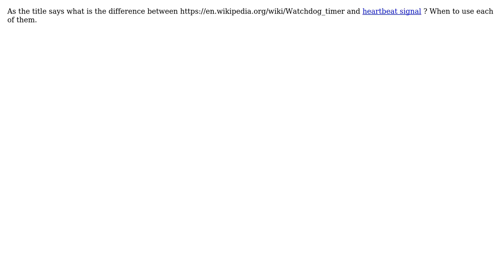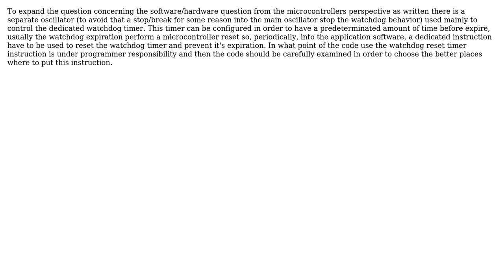Software Engineering: Difference between watchdog timer and heartbeat signals? (2 Solutions!!)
Software Engineering: Difference between watchdog timer and heartbeat signals?

With thanks & praise to God, and with thanks to the many people who have made this project possible! | Content (except music & images) licensed under CC BY-SA | Music | Images & others | With thanks to user Sahib Yar user Peter M user FIRE FOX and the Stack Exchange Network Trademarks are property of their respective owners. You are responsible for your own actions.